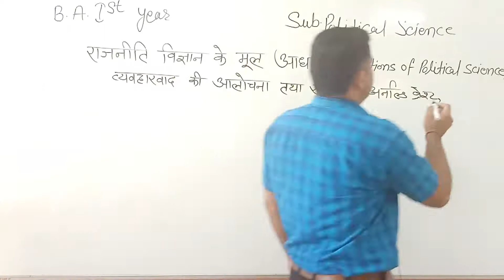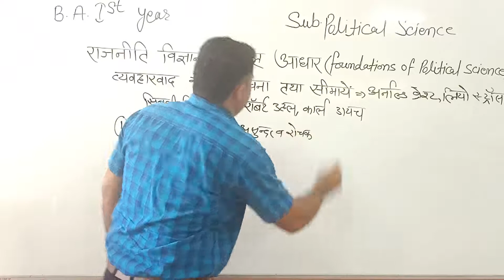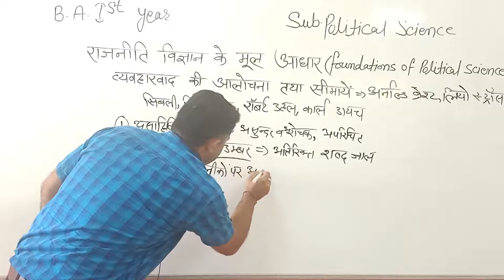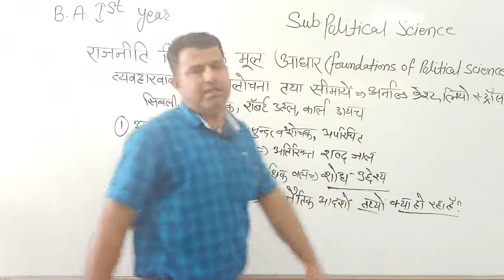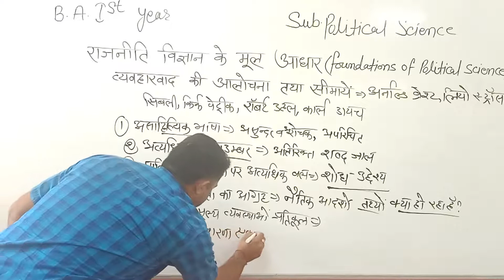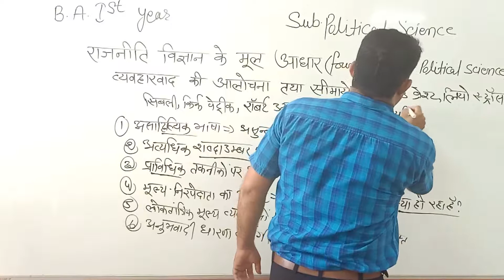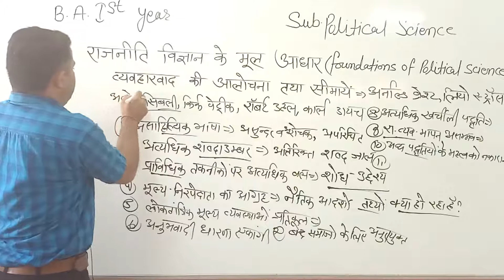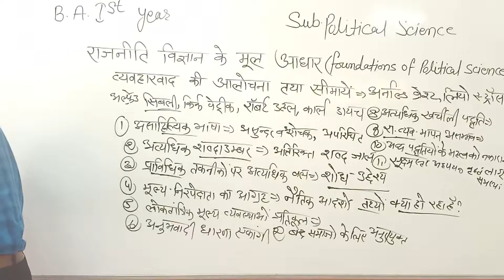व्यवहारवाद की आलोचनाएँ तथा सीमाएं (व्याख्याता =मनोज स्वामी )SMDTKM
व्यवहारवाद की आलोचनाएँ तथा सीमाएं (व्याख्याता =मनोज स्वामी )SMDTKMSmt. Mohari Devi Taparia Kanya Mahavidyalaya,Jaswantgarh ( Nagaur ) serves education in Science, Arts and Commerce.
Qualification: MSc. MPhil, Ph.D Chemistry
Experience: Teaching and Research-16 Years
Course: Science, Arts and Commerce